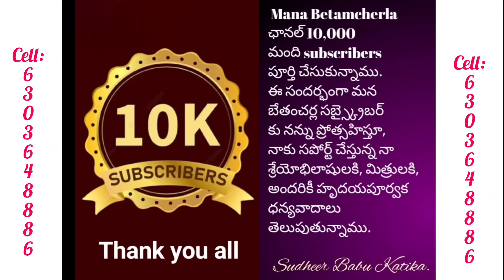KKL:ఇందూ జ్ఞాన వేదిక కృష్ణాష్టమి వేడుకలలో ఉపసర్పంచ్ సూర్యనారాయణ రెడ్డి.